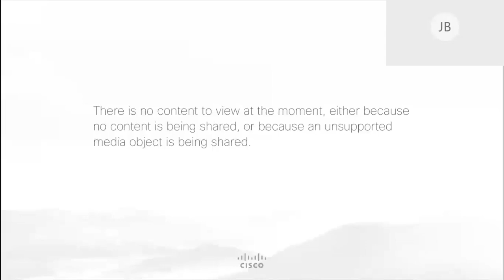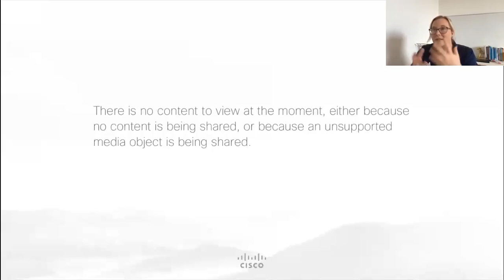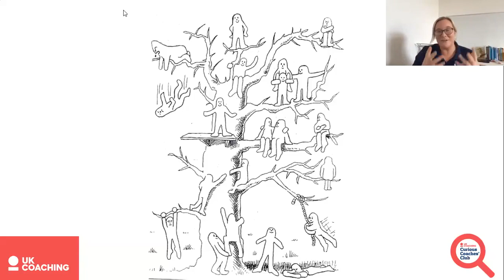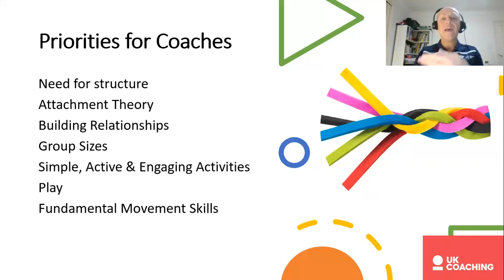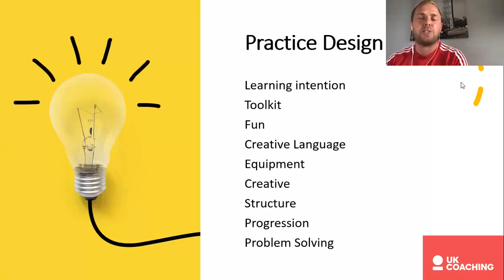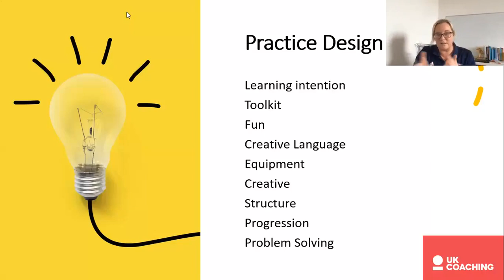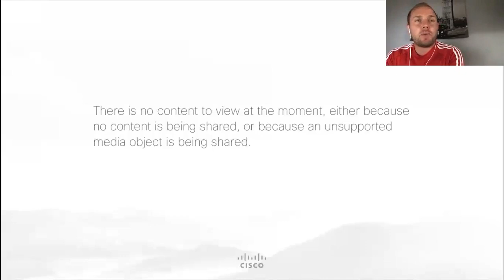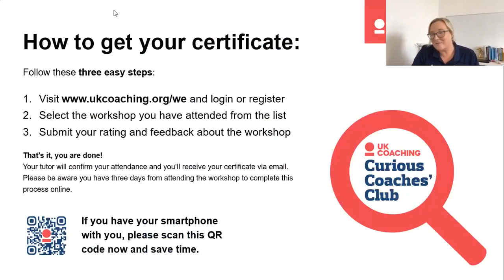Curious Coaches' Club: Coaching the 5-8s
In this session, Head of Coach & Volunteer Development at Little Athletics, NSW Australia Darren Wensor, County Coach Developer at the FA Jackie Bushell and Head of Primary PE and Academy Coach Anthony Lands discuss coaching children aged 5-8.

Darren, Jackie and Anthony explore what to expect from children at this age, our priorities as coaches when working with this age group, and what to include in your practice design to make the experience exciting and engaging.

Each week, the Curious Coaches Club brings experts together for a coaching conversation.